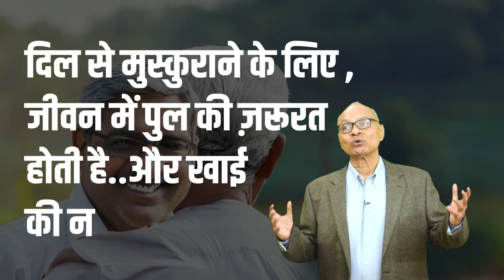220. खाई और पुल | Motivational video in hindi by Jagdeep Bhargava